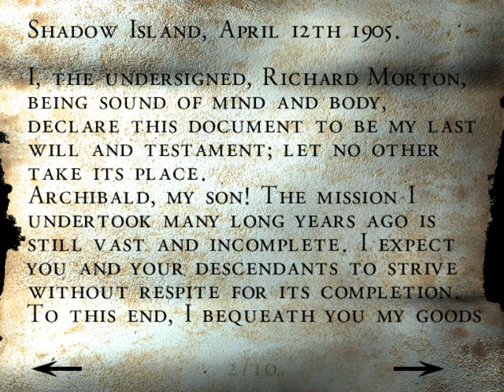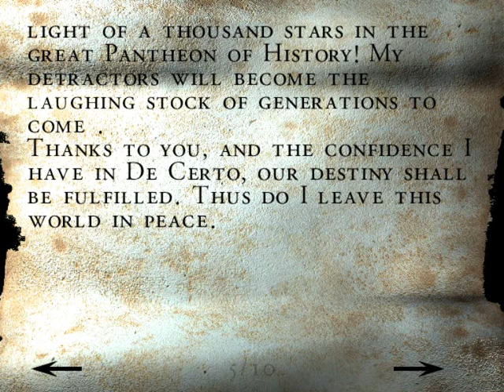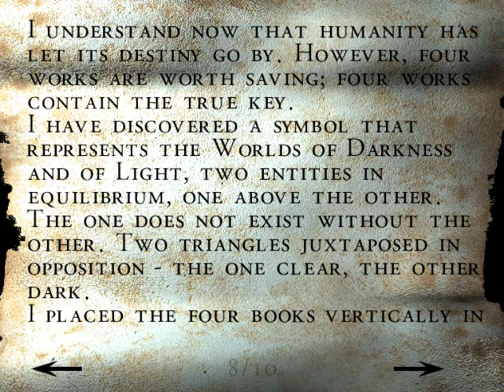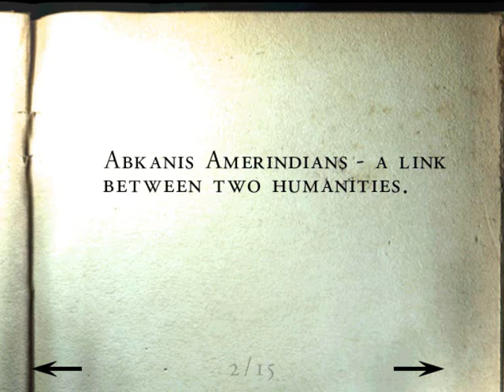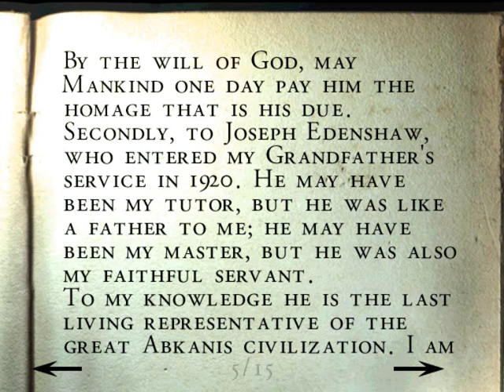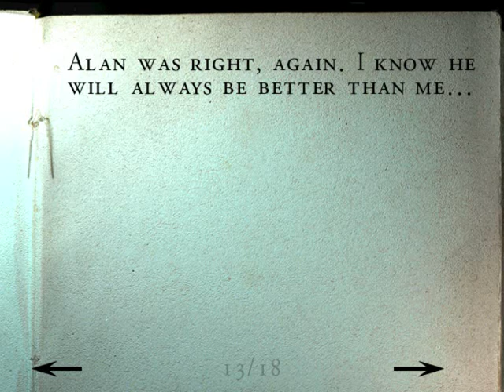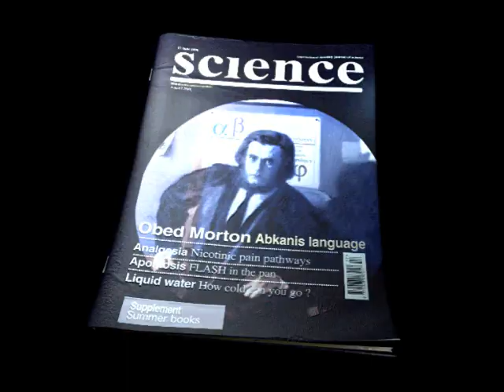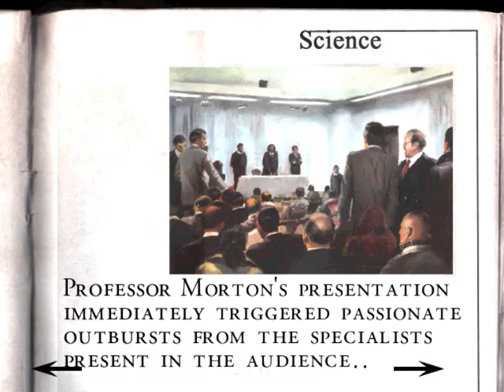Let's Play Alone in the Dark: The New Nightmare, Part 4: UGH